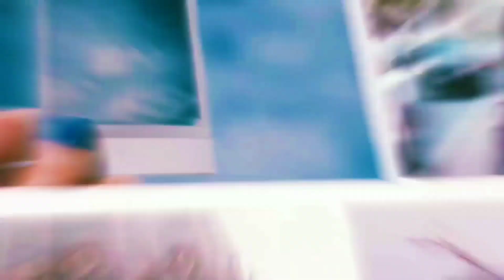YouTube channel Intro - Copyright Free - Render forest Intro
**If you don't know how to use After Effects , MAKE YOUR OWN INTRO using This SIMPLE yet PROFESSIONAL Video Animation Maker   "Render Forest" with Endless Possibilities in Each Templates**

In Today's Video we're sharing with you  Free  Intro opener ( Logo reveal ) editable Templates for After Effects, WITH ABSOLUTELY NO COPYRIGHT. ©️

**USE THIS LINK AND MAKE YOUR OWN INTRO**